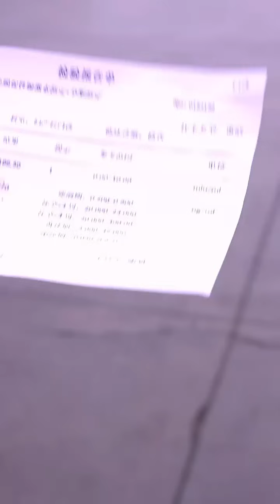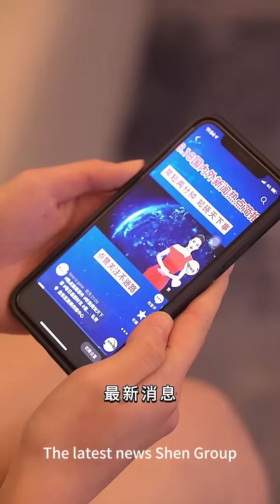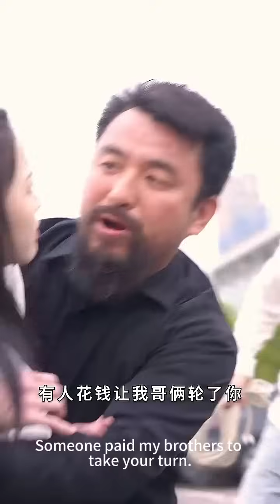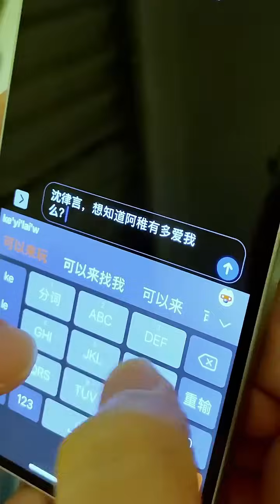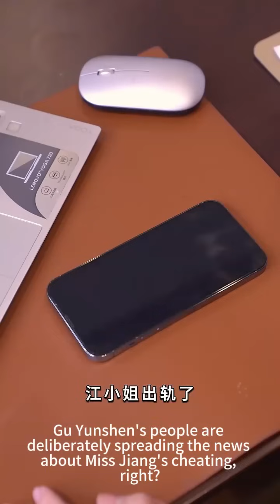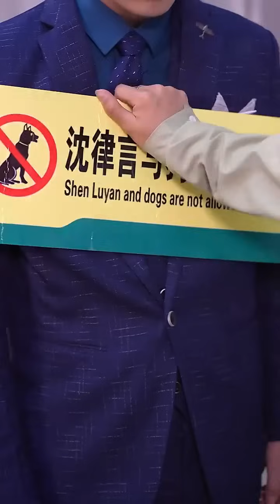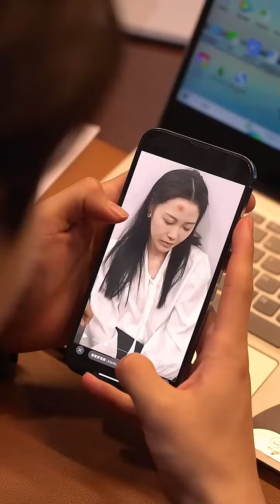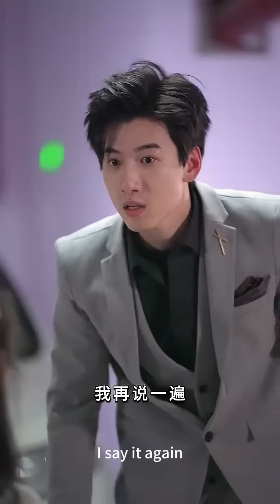一口氣看完！灰姑娘自願做總裁見不得光的替身情人，可他卻只想要她的骨髓救他的白月光，5年後灰姑娘帶著萌寶霸氣歸來，狠狠報復他！chinesedrama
《天才萌宝：爹地你债主来了》